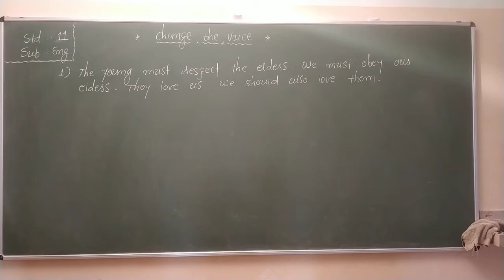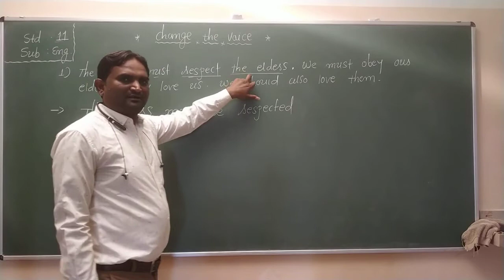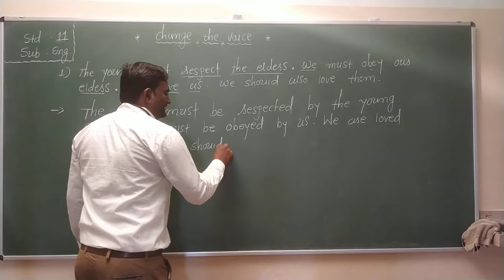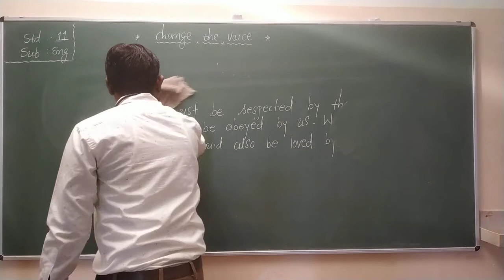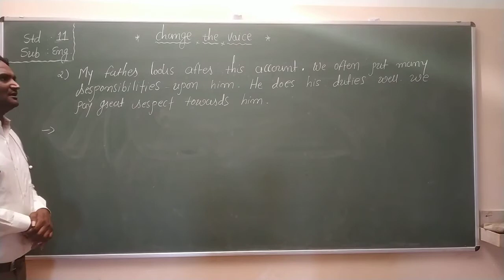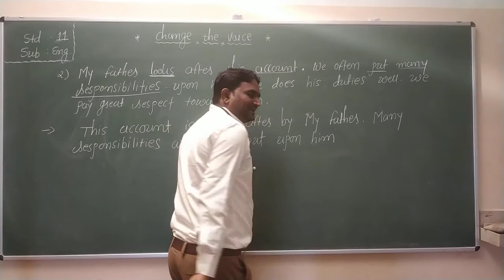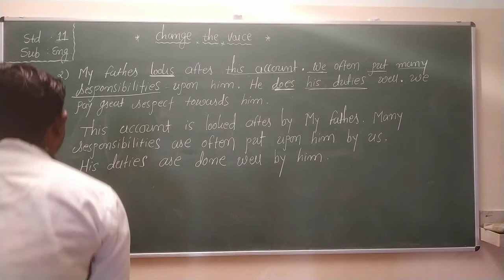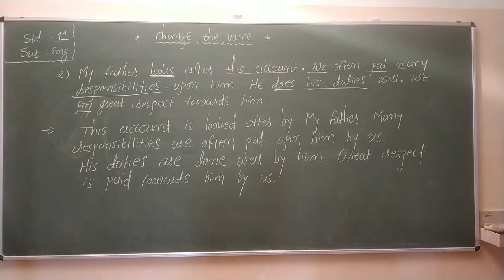Std 11Sci | English | Part 14